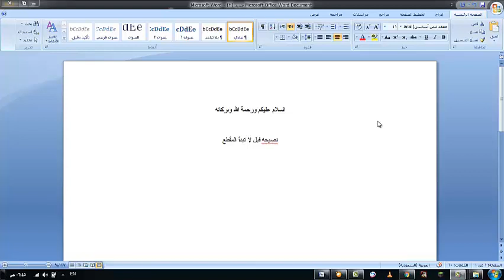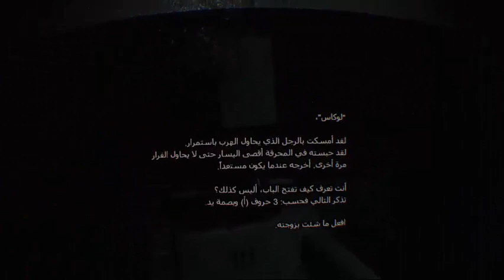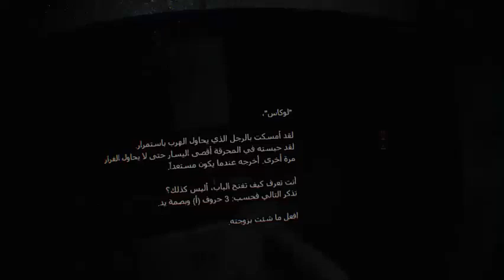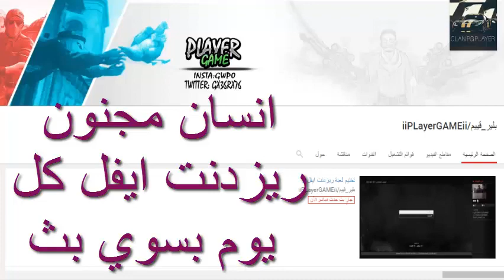ريزدنت ايفل7 بنظارات (الواقع الافتراضي) صوتي راح من الصياح Resident evil7 VR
سنابي : mjoooood315
انستقرامي حق الالعاب : mjod_almjnoon
انستقرامي الشخصي : mjod_dako